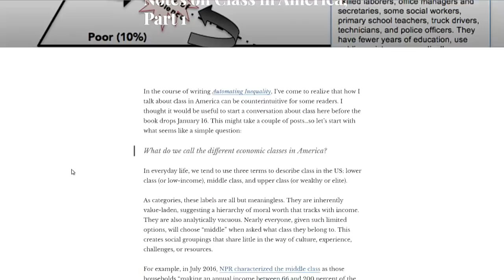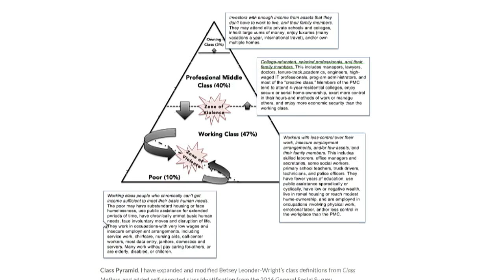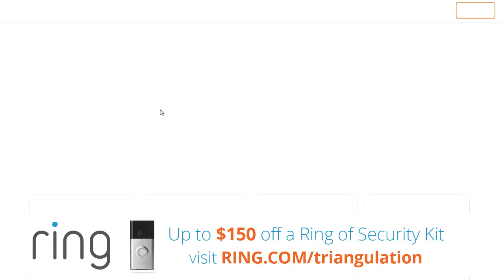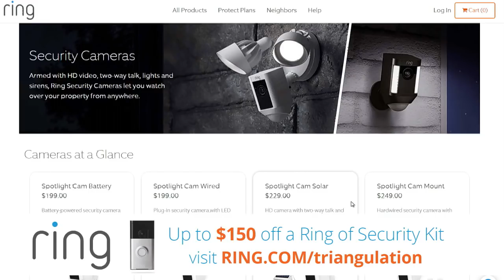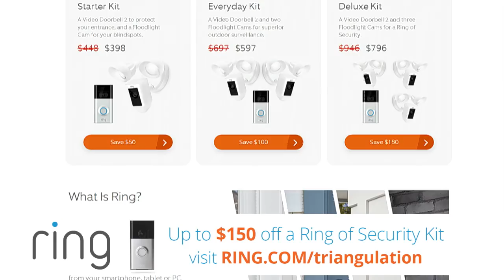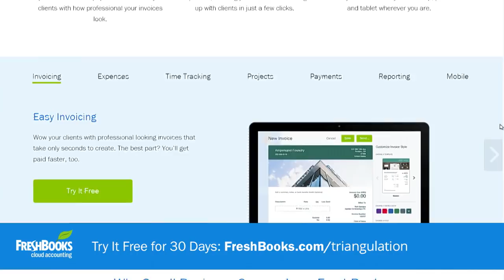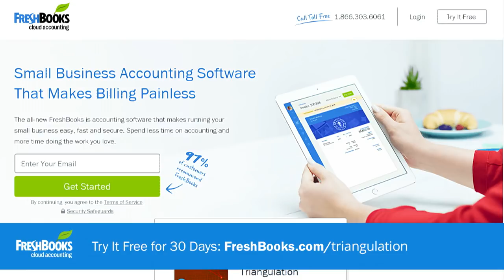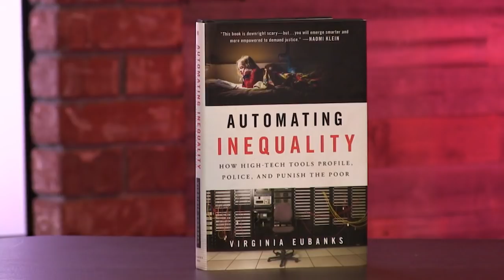Triangulation 354: Virginia Eubanks: Automating Inequality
Virginia Eubanks, Automating Inequality
Virginia Eubanks is the author of "Automating Inequality: How High-Tech Tools Profile, Police, and Punish the Poor." She talks with Megan Morrone about the ways technology has failed to help fight poverty.